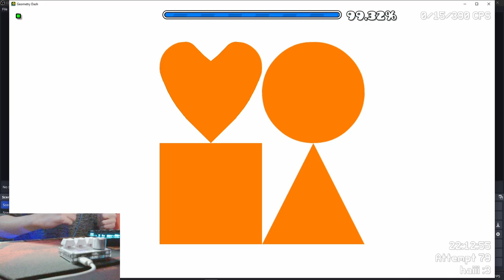Sunset Sandstorm 100% (Extreme Demon) by crohn44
This is the last level that I wanted to beat before I focus on Silent Club in the meantime.

The main reason I beat this is because I made a deal with a friend of mine that after I beat Bass Cave I'd beat this. Despite the fact that I got kind of unlucky in the last session that I played this, I still had a great time with this level. :D

Attempts: 11,022 (~7k old)
Worst Fails: 56% x1, 57% x1, 59% x1, 62% x1, 63% x1, 71% x1, 79% x1, 90% x1

Level Rating: 8/10
Enjoyment Rating: 8.5/10
NLW Placement: Relentless Tier
My NLW Placement: Relentless Tier